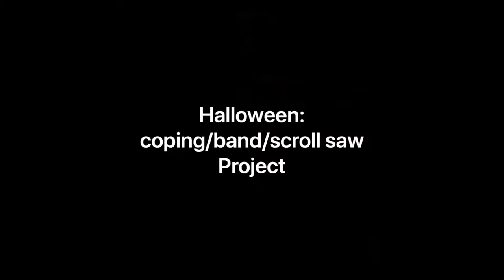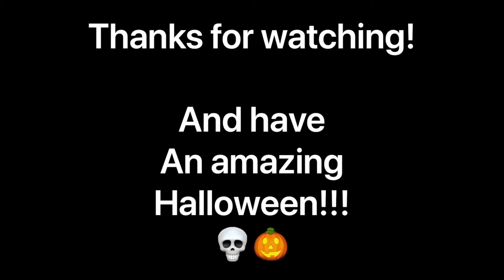Creating Halloween decorations: beginner woodworking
Sorry the bandsaw cut out and painting videos didn’t work...

But here’s the project, utilizing these power tools:

Miter saw
Band saw
Scroll saw
Cordless screw gun

Hope you all have a safe, yet frightening Halloween!!